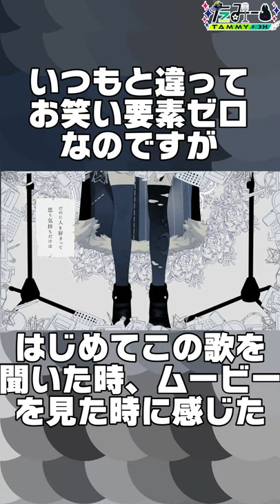エロゲ声優になってギラギラするまで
🌟👙2021たみー水着アクリルフィギュア予約受付開始!!
8月15日より順次発送

声優・民安ともえのバーチャル体「たみー」です。(21)歳ですw
好きなゲームをしたりセンシチブな企画で人を笑わせたりしています。
㊗10万人登録ありがとう!!!✨引き続き応援登録よろしくお願い致します!!

🐰『Hello, everyone. My name is Tammy.welcome to my live stream(^_-)-☆I'm not good at English, though, pleased to meet you🌟』

✨ハッシュタグ一覧
配信ハッシュ:たみーかわいい
+毎回の配信ラストで決まった個別ハッシュ
ファンアート:民安とも絵
たみーマインクラフト:たみークラフト

💭チャンネル言葉
挨拶=おはみみ、おやみみ
www=mmm
トラブル=上田
たみーへのお叱り=たみーちゃんっ!
スパチャ=ナイスピッチング、ナイスピ

🐰お約束{ ここでのローカルルールだぞ!

・チャット欄で視聴者様同士の会話、たみーに関する話ならうちではOKです。
・チャット欄で他のVtuberさんの話題や名前を出したり、たみーの事を他のチャット欄で伝えに行ったりするのはマナー違反だよ!!
・このチャンネルで使われる独特の挨拶やmmm等をコラボ先のチャット欄で使わないようにね。
・スパチャは美味しいご飯を食べてから。(c.マグロナ様)
・上記守れない人や荒らしがいても、皆はスルーしてね!!たみーがNGするよ!!

時々読み返して、素敵なたみみんでいてくれるとたいそう惚れ直します。

✨公式ブログ✨
たみーCh公式ブログ

2019/3/10からスパチャを解禁致しました。
現在は週に1回だけスパチャON。ラストに「ナイスピッチングタイム」を設けて皆様のお名前を呼ばせていただいております。

🐰コメント欄のタイムスタンプありがとう!!チャプターに反映させていただいてます!!

🐰ご意見ご感想は
たみーかわいい や今回のハッシュで。

テーマソング:「リセット ～脱・残念系女子の歌～」
民安ともえフリー素材プロジェクトCD『ボーカル:民安ともえ2』収録
※CDは現在ロットアップしております※
※商用可のフリー素材の為、同じ名前で「remix」がamazon等で
販売されていますが、そちらは原曲じゃないのですよ。

🐰翻訳者様!!大募集!!助けてー!!
We are looking for people that can translate our content!
Please make so that our words get into your language!